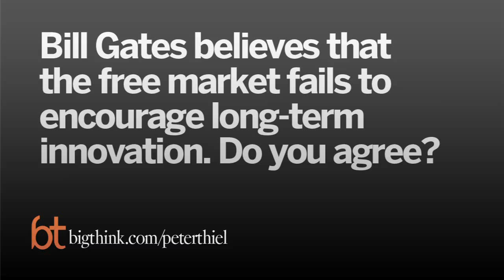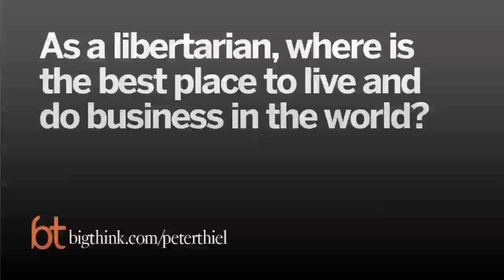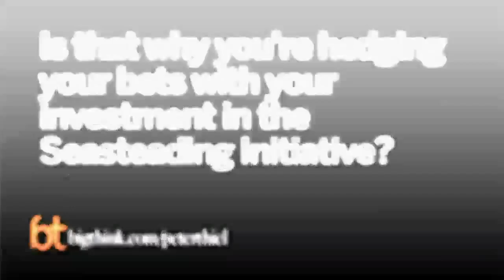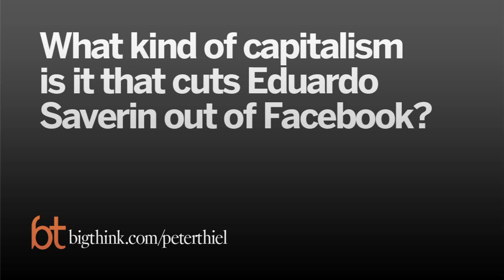Big Think Interview With Peter Thiel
A conversation with the venture capitalist.
PETER THIEL:

Peter Thiel is an American entrepreneur, hedge fund manager and venture capitalist.  He is Clarium’s President and the Chairman of the firm’s investment committee, which oversees the firm’s research, investment, and trading strategies. Before starting Clarium, Peter served as Chairman and CEO of PayPal, an Internet company he co-founded in December 1998 and was acquired by eBay for $1.5 billion in October 2002.

Prior to founding PayPal, Peter ran Thiel Capital Management , the predecessor to Clarium, which started with $1 million under management in 1996. Peter began his financial career as a derivatives trader at CS Financial Products, after practicing securities law at Sullivan & Cromwell.

In addition to managing Clarium, Peter is active in a variety of philanthropic and educational pursuits; he sits on the Board of Directors of the Pacific Research Institute, the Board of Visitors of Stanford Law School, and is an adviser to the Singularity Institute for Artificial Intelligence. Peter received a BA in Philosophy from Stanford University and a JD from Stanford Law School.   He is self-described libertarian and a minority investor in Big Think.
TRANSCRIPT:

Question: Bill Gates believes that the free market fails to encourage innovation in areas where there’s a long timeframe. Do you agree?

Peter Thiel: Well, I think that markets classically fail in cases where there are public goods that provide benefits that people cannot capture.  The big debate is how big these public goods are, where they exist, things of that sort.  I do tend to think that things that have incredibly long time horizons often do involve market failures. So if you think about basic science or coming up with new theories of mathematics, these are not the kinds of things which are necessarily a well-defined market to pay people.

At the same time, I think one of the places where I would disagree with Gates is that it is not at all clear that we have a government that is doing this much better.  And so even though I think markets are often not thinking on a long-time horizon, I think that our government structurally is doing even less so.  When we have a government where we have people who are up for election at most once every six years for a U.S. senator, that’s a time horizon that is much shorter than in a market that, you know, a company is looking at 10, 15, 20 years which is a time horizon over which a stock price is typically valued.

Question: Is there a better way to encourage long-term innovation?

Peter Thiel:  There is a lot that could be done with the market.  I think, we want people to have long-term time horizons and so I think to some extent it is... there’s a cultural question, there’s people should be thinking of their life, you know... life is long.  It doesn’t end in six months or three years or whatever the next line on your resume is, it’s something that for most of us we can expect to go on for quite a number of decades ahead.  And so I think somehow people should be encouraged to think about a very long time horizon and I think this is true for businesses, it’s true for governments and it’s true for people doing things in the non-profit sector.

Question: Will technology reshape capitalism in the future?

Peter Thiel: Technology and capitalism are very much linked.  I would frame the link a little differently.  I think that capitalism probably works best in a technologically progressing society.  In the developed world, technological progress means that you can have a situation where – where people – where there’s growth, where there’s a way in which everybody can be better off over time.

If you have technological progress, that will encourage more capitalist system.  On the other hand, if you don’t, if things are stalled, you end up with much more of a zero sum type thing, where there’s no progress and basically everybody’s gain is somebody else’s loss.  And that, I think, tends to encourage a much less capitalist system, and that’s where you sort of get a you know, what are often called a bull market in politics, but politics becomes more important, people become more interested in using the government to get things for...